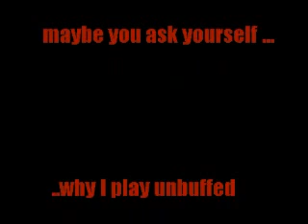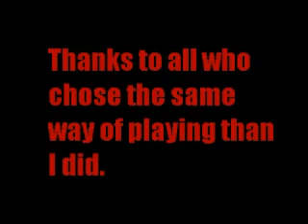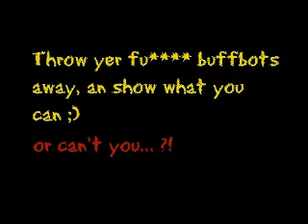Pronwan 1 part 3/3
last part of the first solo-RvR video